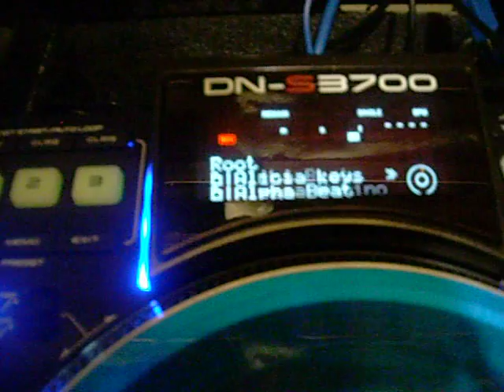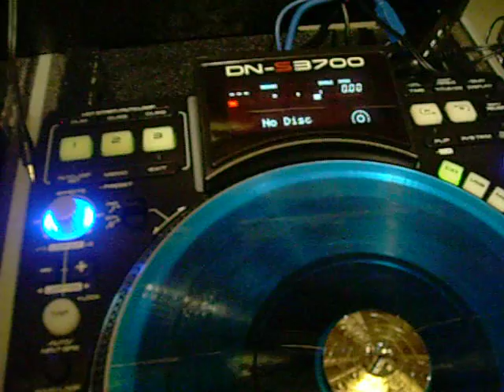DN-S3700 External Hard Drive Connection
This is a short video of how to use an external HD with the DN-S3700 and this will also work with the DN-S1200.